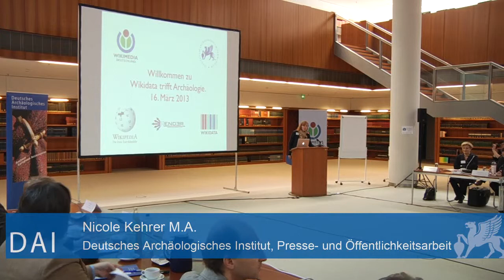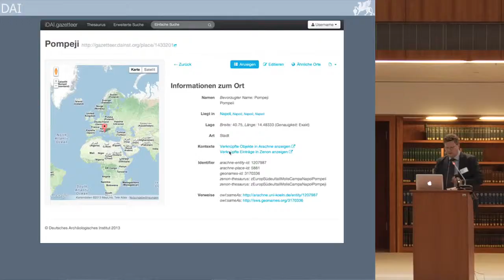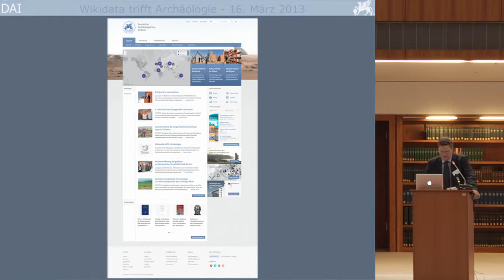Wikidata trifft Archäologie 2013 Begrüßung